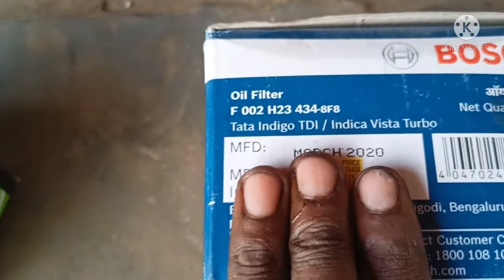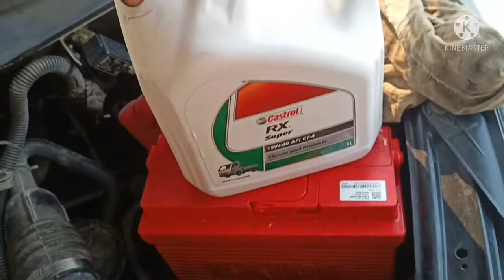Tata Vista TDI Indica service mechanical work